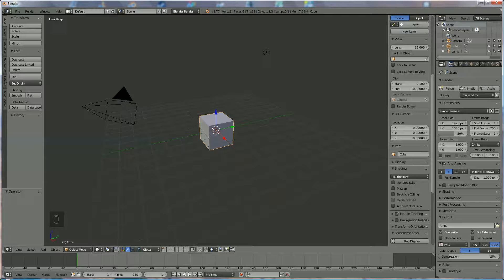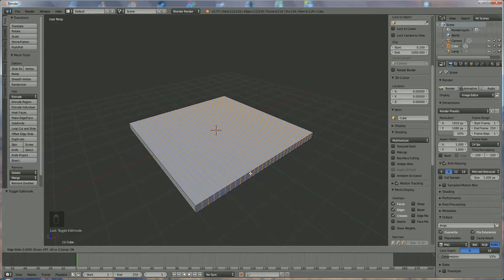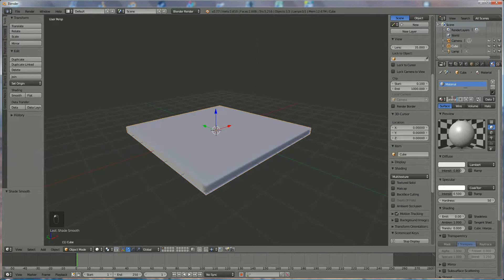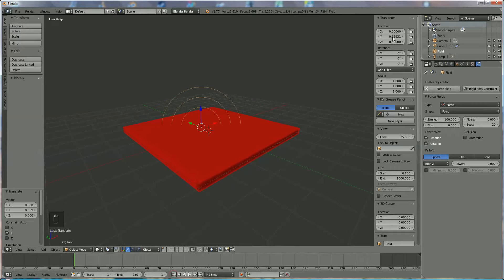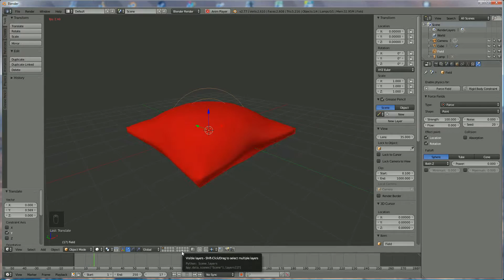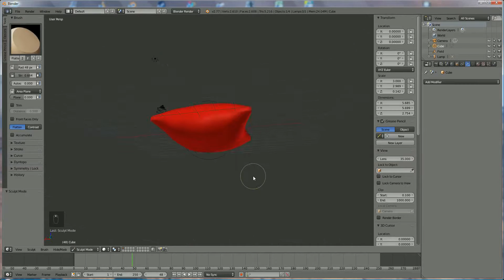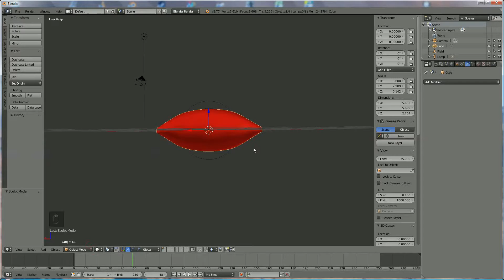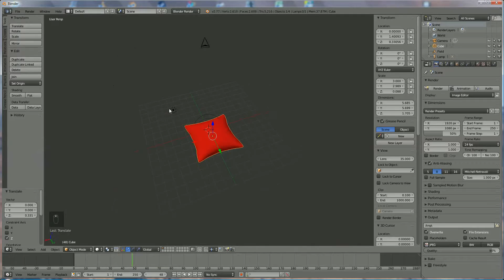How to make a pillow or cushion in blender 3d v2.77 : spoken tutorial (beginner , +)